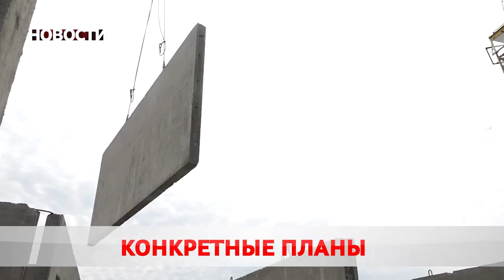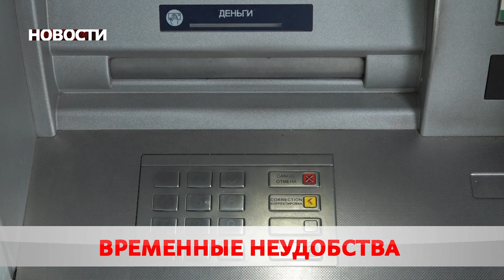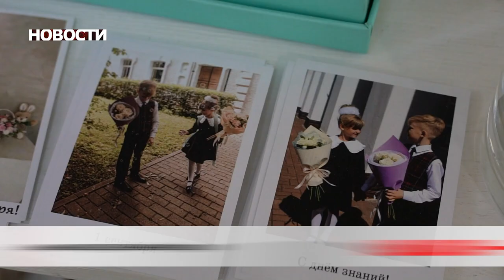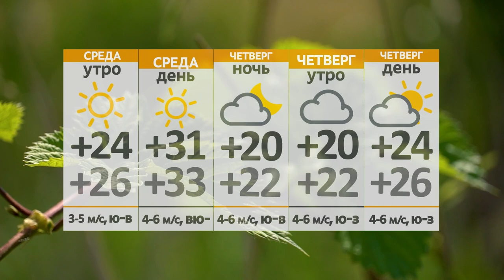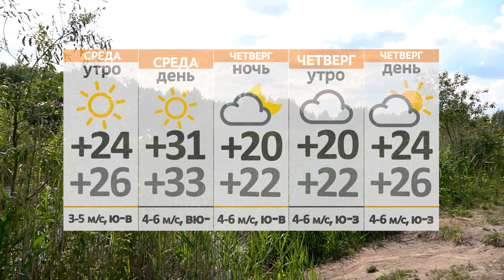Новости 29 08 23